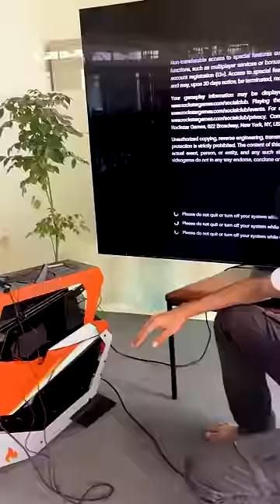I Played GTA V in 8K TV | ft. ₹4 Lakh PC and ₹8 Lakh TV